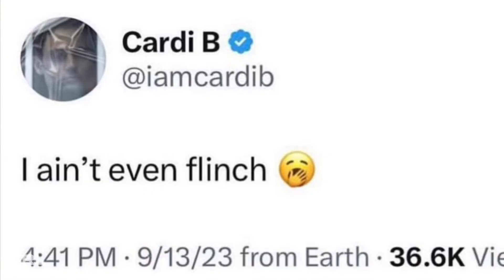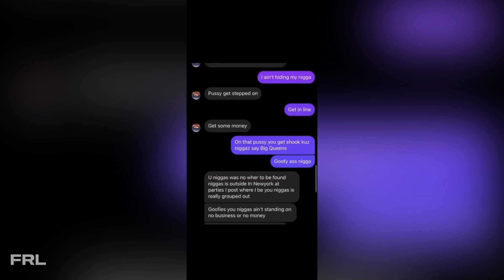Nicki Minaj Husband Tries to F🤛GHT OFFSET⁉️